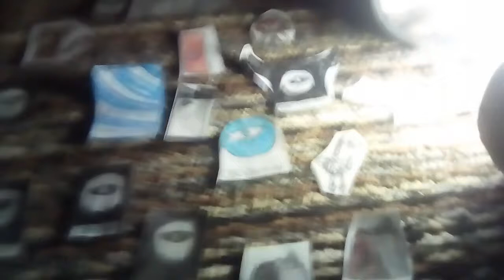The Clinton And Canton Movie Part 1076 (2019)